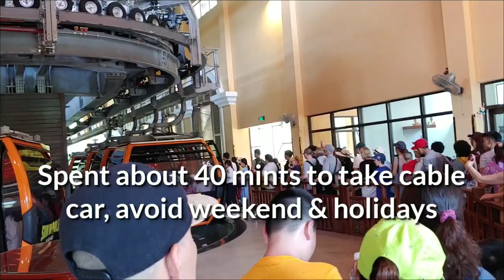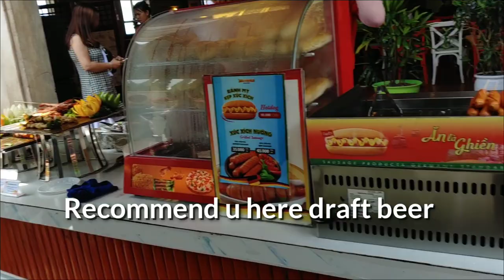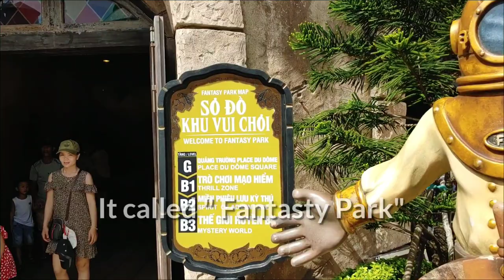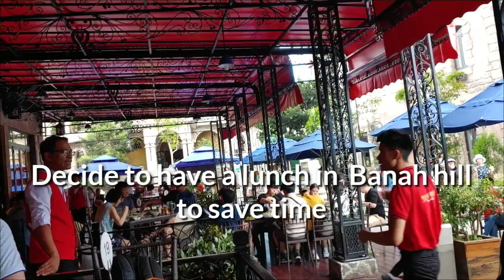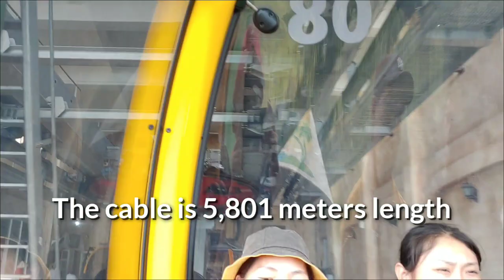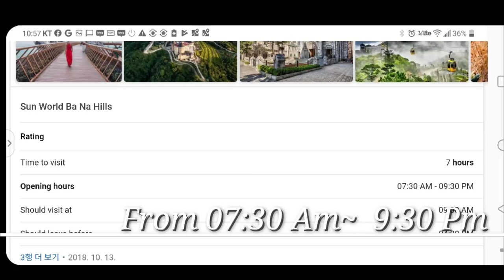다낭 바나힐 투어, 그랩 타고 왕복 약 3만5천원. 볼것도, 놀것도 많네요. 체력이 중요한거 같아요 ^^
다낭 바나힐 투어를 그랩 타고 했습니다. 교통은 그랩차로, 표 값은 약 3만5천원, 할거와 볼거리가 많은 곳이네요. 경치도 좋고 다낭 4박5일 자유여행 정보